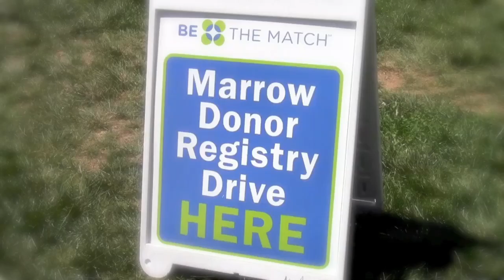University of Virginia Football: Get in the Game, Save a Life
The University of Virginia Football program hosted its 3rd annual bone marrow registry drive on Monday April 16 2012.